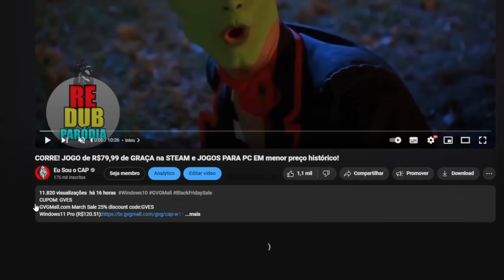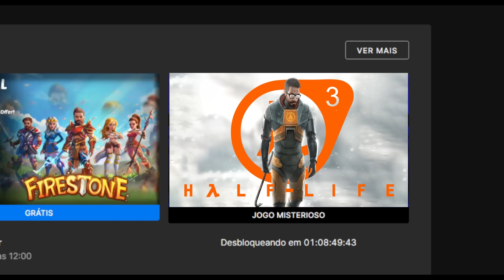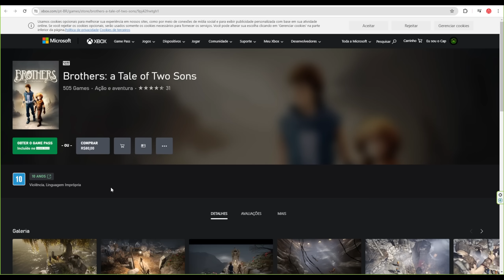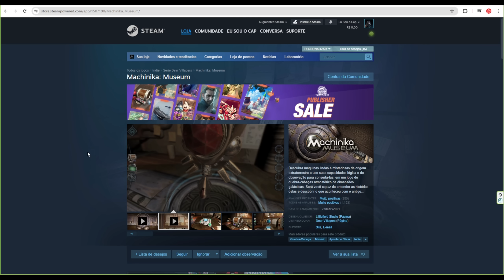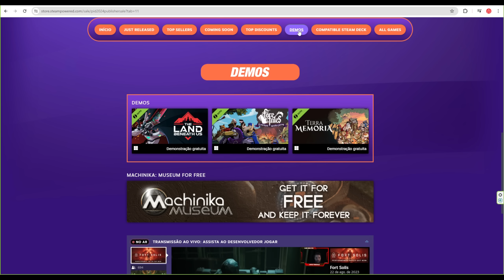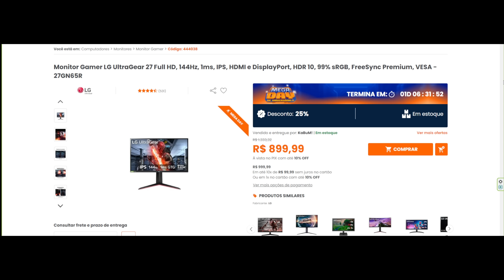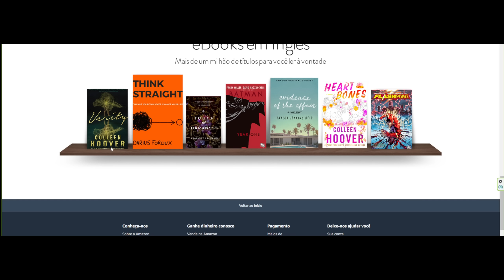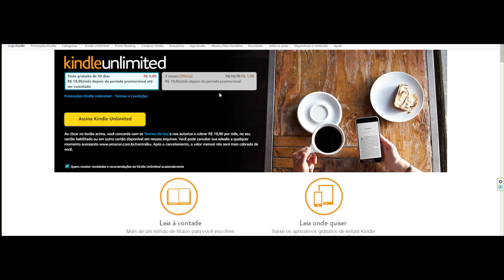CORRE! Watch Dogs ou Dragon Age de GRAÇA + Jogo SURPRESA pra Resgate na STEAM!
CUPOM: GVES
, if you wanted a genuine cheap oem key!

Kindle 3 meses
kindle 3 meses
kindle 3 meses

Leia tudo de graça por 30 dias ou pague 2 reais por 3 meses

Monitor Gamer LG UltraGear 27 Full HD, 144Hz, 1ms, IPS, HDMI e DisplayPort, HDR 10, 99% sRGB, FreeSync Premium,:

Monitor Gamer LG UltraGear 32 LED, 165 Hz, QHD, 1ms, HDMI/DisplayPort, 95% sRGB, FreeSync Premium, HDR 10:

☞ TESTE AMAZON PRIME DE GRAÇA 30 DIAS:

☞ ACESSÓRIOS PARA PC:

Capítulos
00:00 - Intro
00:51 - Patrocínio
01:40 - Jogos Grátis
06:24 - Promoções e menores preços